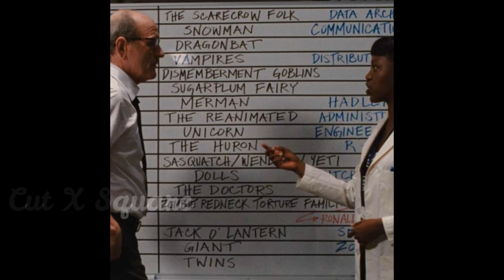The 12 Best the Most Paused Scenes in Hollywood Hit Films Books of 2022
Most Liked Hollywood Scenes Ever: Some of the most noteworthy scenes in films happen in the blink of any eye, which means you have to pause the scene to get the full effect.

Some of the best scenes happen at a flash, and if you aren’t paying close attention, you could miss them altogether! These are the movie scenes that are paused the most.

hollywood movie,
hollywood film,
hollywood new movie,
hollywood songs,
hollywood picture,
hollywood action,
hollywood actress,
hollywood all movie,
hollywood action scenes,
hollywood animation movie in hindi,
hollywood action movies hindi dubbed full action hd,
a hollywood movie,
a hollywood movie in tamil,
a hollywood movie in hindi dubbed full action hd,
a hollywood movie hindi dubbed,
a hollywood song,
a hollywood picture,
a hollywood treasure,
a hollywood love story,
hollywood best movies,
hollywood bollywood mashup,
hollywood bollywood,
hollywood bgm,
hollywood bleeding,
hollywood best songs,
hollywood best action movies,
hollywood blockbuster movie,
hollywood b g m,
hollywood b roll,
cardi b hollywood fix,
max b hollywood impossible,
max b hollywood fergie,
cardi b hollywood unlocked,
b vampires hollywood movie in hindi,
b watch hollywood movies,
hollywood cartoon movie,
hollywood cinema,
hollywood comedy,
hollywood comedy movies,
hollywood chinese movie,
hollywood cartoon movie tamil,
hollywood comedy movies in tamil,
hollywood channel,
c true hollywood stories,
c/o hollywood,
mel c hollywood bowl,
charlie c hollywood undead,
c tilbury hollywood flawless filter,
c a l l hollywood movie,
c i d hollywood movies,
cookie swirl c hollywood,
hollywood dj song,
hollywood dance,
hollywood dj,
hollywood diary,
hollywood dance songs,
hollywood dragon movie,
hollywood dinosaur movie,
hollywood dubbed movies in hindi full action,
hollywood d j songs,
hollywood d war,
pauly d hollywood medium,
d mummy hollywood movie,
h d hollywood movie,
d day hollywood movie in hindi,
d virus hollywood movie,
d mummy hollywood,
hollywood explanation,
hollywood english,
hollywood english song,
hollywood explain,
hollywood english movies 2021,
hollywood explain movie,
hollywood episode,
hollywood emotional songs,
e hollywood movie,
e hollywood true story,
e hollywood true story full episodes,
e hollywood true story full episodes kim kardashian,
e hollywood smokey glow,
e hollywood murders,
e hollywood story dramageddon,
e hollywood mysteries and scandals,
hollywood fight scenes,
hollywood film movie,
hollywood film new,
hollywood film 2021,
hollywood famous songs,
hollywood film 2022,
hollywood fix,
f9 hollywood movie hindi,
hollywood undead of the world,
f.i.t hollywood,
nayda f hollywood,
hollywood gaana,
hollywood girl,
hollywood girl song,
hollywood game,
hollywood gym songs,
hollywood gangster,
hollywood gana,
hollywood gane par bollywood wala dance,
hollywood horror,
hollywood hollywood,
hollywood horror movies 2021,
hollywood horror movies hindi full movie hindi hd,
hollywood horror movie trailer,
hollywood hit movies,
h hollywood movie tamil,
hollywood h hotboii,
hollywood h d movie in hindi,
triple h hollywood movie,
triple h hollywood,
triple h hollywood heroine,
hollywood interview,
hollywood inspirational movies,
hollywood is bleeding,
hollywood instrumental music,
hollywood instrumental ringtone,
hollywood interesting movies,
hollywood indian movie,
hollywood indian movies dubbed in hindi full movie 2021 new,
i hollywood movie,
i hollywood movie hindi mai,
i hollywood movie hindi,
i hollywood movie hindi dubbed,
i hollywood full movie,
i hollywood tv,
i hollywood dance competition,
i'm hollywood crazy,
hollywood joker movie,
hollywood jungle adventure movies hindi full movie hindi hd,
hollywood joker,
hollywood jumanji,
hollywood janapada,
hollywood jurassic park,
hollywood jumanji movie,
hollywood jackie chan movie,
hollywood ka gana,
hollywood kannada movie,
hollywood king kong,
hollywood kids movie hindi dubbed,
hollywood kannada movie songs,
hollywood kung fu movie,
hollywood k flay,
kim k hollywood hack,
kim k hollywood,
kim k hollywood hack ios,
k tv hollywood movies list,
kim k hollywood baby with partner,
kim k hollywood game,
kim k hollywood tips and tricks,
hollywood live,
hollywood live movie,
hollywood live movie hindi,
hollywood legend,
hollywood love,
hollywood latest movie,
hollywood love songs,
hollywood love status,
l hollywood movie,
l hollywood movie hindi,
l&hh hollywood wild n out,
lhh hollywood,
l'oreal hollywood waves tecni art,